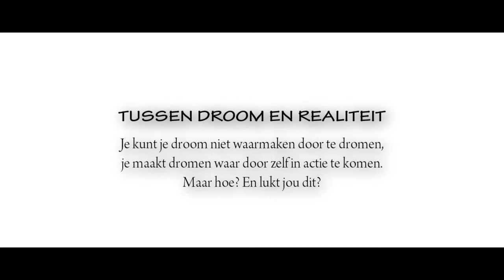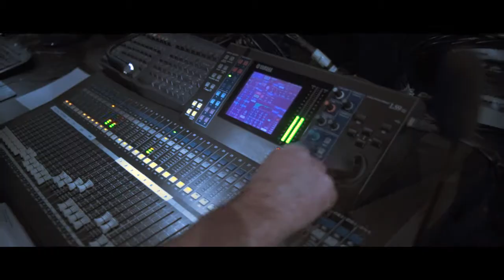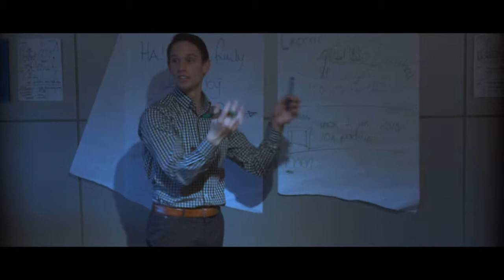JONGERENEVENEMENT 2014 DEN BOSCH :TUSSEN DROOM EN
Ook in 2014 hebben we vanuit het programma Jongerenaanpak weer een mooi evenement georganiseerd met als centraal thema : Tussen Droom en Realiteit.